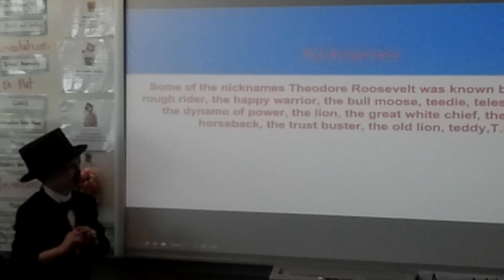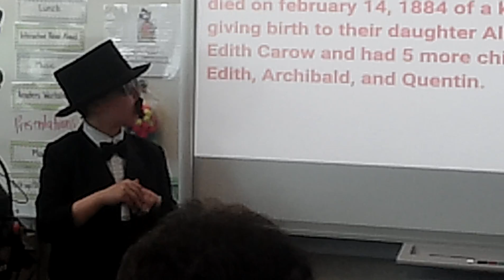Ethan's representing Theodore Roosevelt